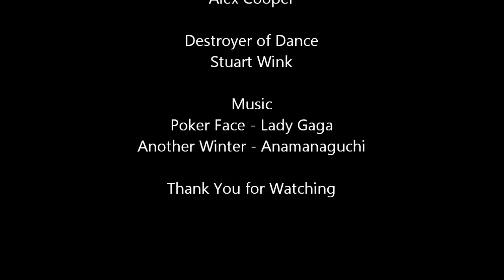Dance Central - Matthew Richardson Vs. Alex Cooper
Matthew Richardson and Alex Cooper try to compete in the Omegathon's Loser Bracket, only for some idiot in the background to screw it up...